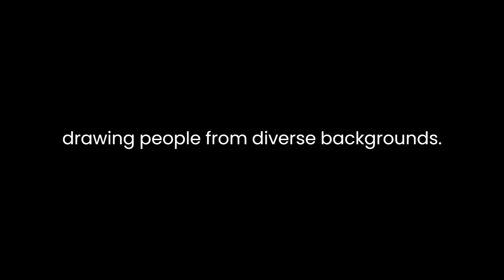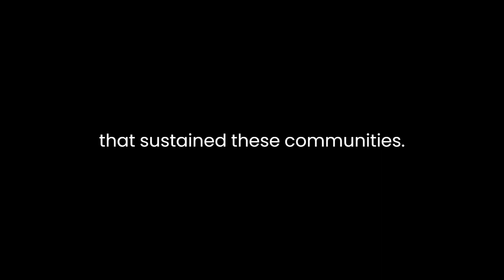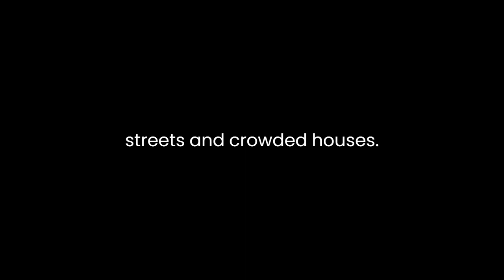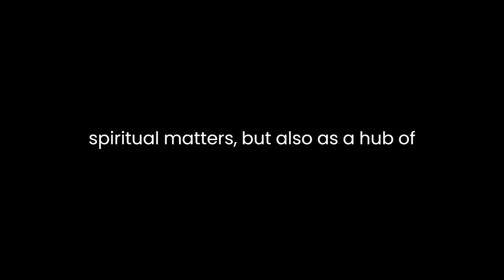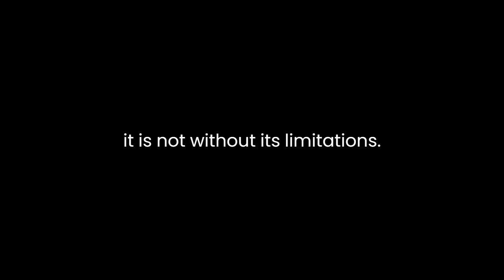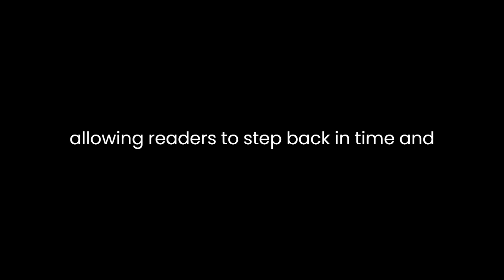"Life in a Medieval City" By Frances Gies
"Life in a Medieval City" by Frances Gies offers a vivid and comprehensive portrayal of urban life during the Middle Ages. The book delves into various aspects of daily existence in a medieval city, highlighting the social, economic, and cultural dynamics that shaped these urban centers. Through meticulous research and a keen eye for detail, Gies presents a nuanced and compelling view of the medieval city, allowing readers to immerse themselves in this distant yet captivating world.One of the book's central themes is the significance of the urban setting itself. Gies underscores the crucial role of cities as centers of trade, commerce, and culture during the Middle Ages. Cities were bustling hubs of activity, drawing people from diverse backgrounds. These urban centers served as magnets for commerce and were places where artisans and merchants congregated to exchange goods and ideas. Gies provides a wealth of information on the various trades and crafts practiced in medieval cities, illuminating the intricate web of economic interdependence that sustained these communities.Gies also examines the social structure within medieval cities. She delineates the hierarchies that existed, with the nobility and clergy at the top, followed by the bourgeoisie, and then the common people. The author emphasizes the ways in which social status was reflected in everything from one's dwelling to the clothes one wore. Furthermore, she highlights the role of guilds in organizing and regulating the various trades, which played a significant part in shaping the social and economic landscape of the city. These guilds, with their elaborate systems of apprenticeship and mastery, provided both stability and competition in the urban workforce.The book's focus on the material culture of the medieval city is another intriguing facet. Gies meticulously describes the architecture, food, clothing, and sanitation of the time. Readers gain insight into the layout of medieval cities, with their winding streets and crowded houses. The descriptions of marketplaces and workshops give a sense of the vibrant and often chaotic atmosphere that characterized these urban spaces. Gies also delves into the culinary habits of the period, revealing the importance of bread, ale, and various meats in the medieval diet. Her exploration of clothing and hygiene practices underscores the close connection between personal appearance and social status.Gies' attention to detail extends to the religious and cultural aspects of medieval city life. She illuminates the role of the church as a central institution, not only for spiritual matters but also as a hub of education and charity. The book discusses the rich tapestry of festivals and celebrations that punctuated the medieval calendar, offering a glimpse into the importance of communal rituals and festivities. Gies emphasizes the critical role of storytelling, both in the form of oral tradition and written literature, as a means of transmitting knowledge and cultural values.One of the book's strengths is its ability to transport readers to the medieval city through its vivid descriptions and anecdotes. Gies frequently incorporates primary sources, including diaries, letters, and official documents, to provide firsthand accounts of life in the city. These personal narratives offer a window into the emotions, concerns, and aspirations of the people who inhabited these urban environments.While "Life in a Medieval City" excels in its comprehensive exploration of its subject, it is not without its limitations. The book primarily focuses on the city of Troyes in France, which may lead some readers to wonder if the experience of urban life was significantly different in other regions of medieval Europe. Additionally, the narrative leans toward a somewhat romanticized view of the medieval city, potentially overlooking the harsher realities and challenges faced by its inhabitants.In conclusion, Frances Gies' "Life in a Medieval City" is a compelling and thorough exploration of urban life during the Middle Ages. Through her meticulous research and vivid descriptions, Gies paints a multifaceted portrait of these dynamic and complex urban centers. Her work provides valuable insights into the social, economic, and cultural dynamics that shaped medieval cities, allowing readers to step back in time and experience the vibrant tapestry of daily life in the Middle Ages.